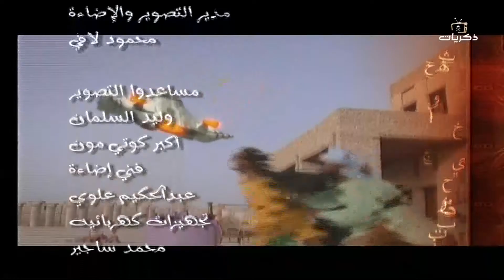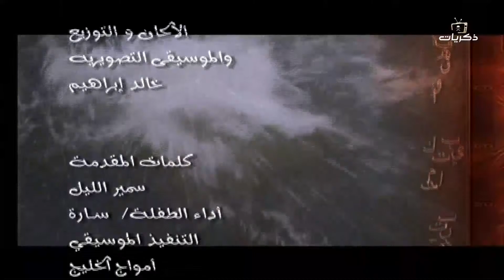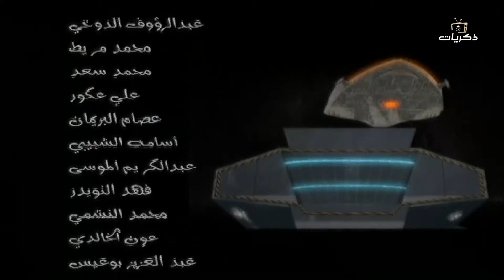مسلسل أبطال الحروف الحلقة الرابعة والعشرون